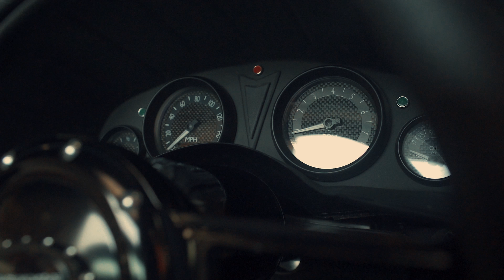Anderhart Speed - The Predator - 1981 Pontiac Trans Am